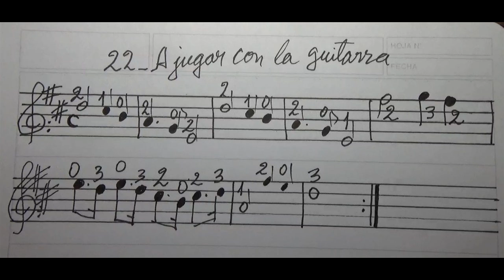Toque 22_A jugar con la guitarra por Carlos Ruben Gomez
Espere los golpes de palillo y comience a tocar